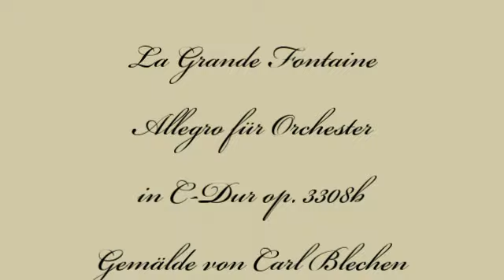Herbert Weidner La Grand Fontaine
Die grosse Fontäne vor dem schloss Sanssouci in Potsdam.  Allegro für Orchester in C-Dur. Gemälde von Carl Blechen.